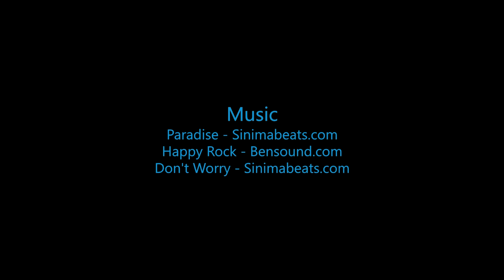Skydive B.I.G. - Austin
The Most Beautiful Skydive in the World! - Austin